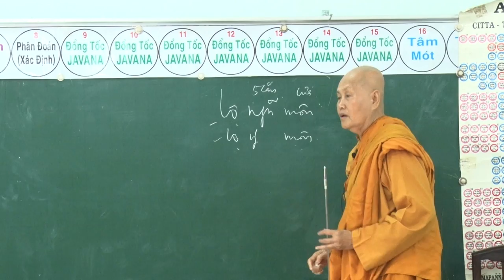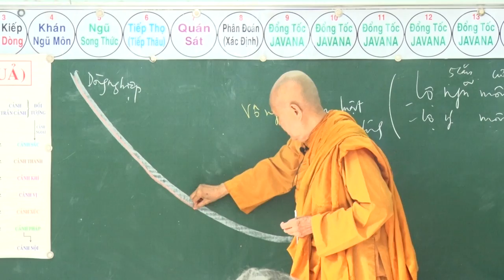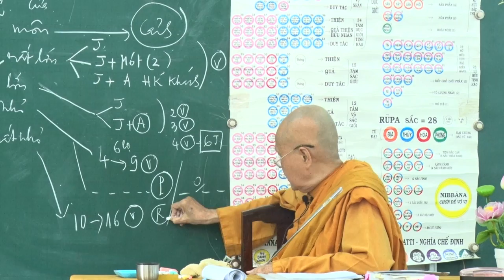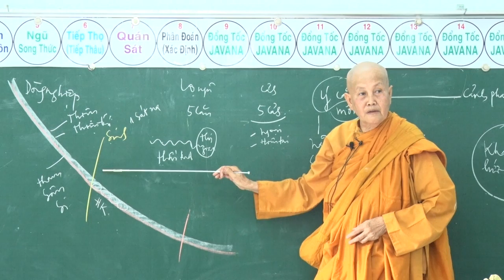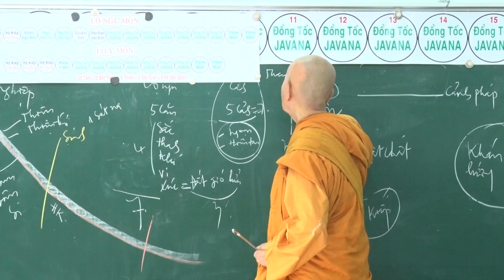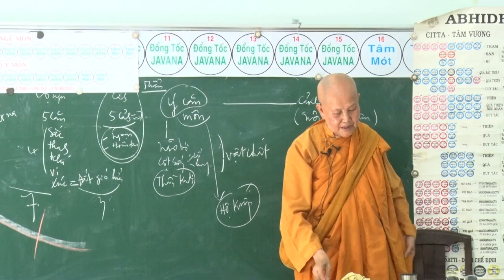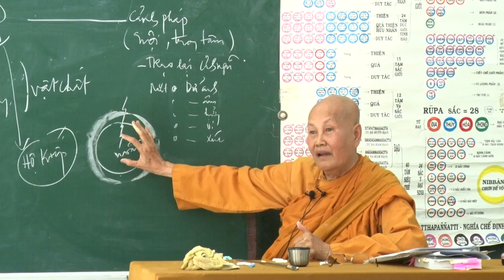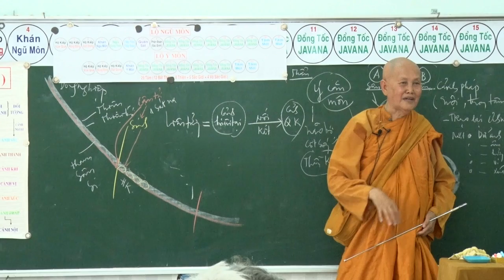SƯ CÔ TÂM TÂM - NGÀY 06 - 08 - 2017